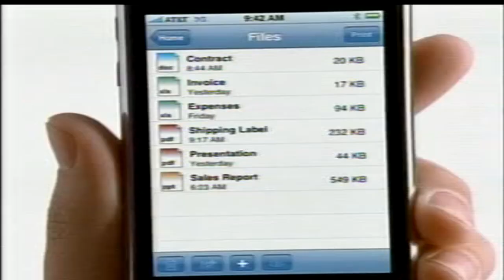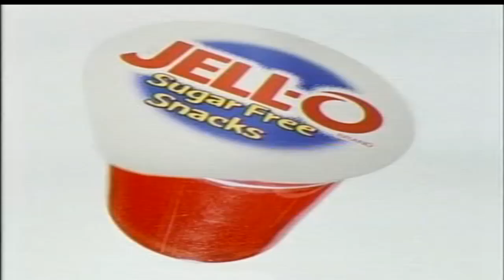NBC Commercial Breaks - May 14, 2009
Aired during My Name is Earl.

- "Year One" in theaters
- Target
- Enterprise
- Excedrin
- McDonald's
- Verizon Wireless
- Hulu
- Apple iMac
- "Drag Me to Hell" in theaters
- "Parks and Recreation", "The Office" and "30 Rock" triple promo
- Toyota
- Duracell
- Bob's Discount Furniture
- News Center 6 promo
- NBC.com
- Apple iPhone 3G
- Dodge, Chrysler and Jeep
- Jell-O